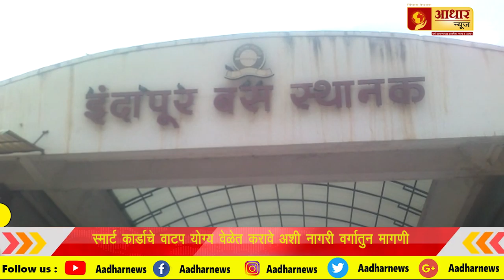इंदापुर ll एसटी पास ज्येष्ठ नागरिकांची पिळवणूक